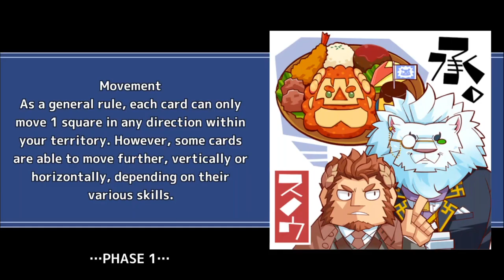CHERISHED MEMORY - Chapter 10 - Part 5 - Tokyo Afterschool Summoners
We continue finding our way out of a world of memories of battle. Meanwhile, the Summoners and co sneak into a bus headed for Penitentia.

Quests
0:00 Light in the Darkness 1
21:19 Light in the Darkness 2
32:57 Light in the Darkness 3 / Before Battle
55:12 Light in the Darkness 3 / Battle
57:04 Unforgettable Future 1

Main Quest: Chapter 10: Warmongers ~Overture~ -Smoke on the Front Lines- (ニャンと！福祭の幻世奇術（ウォーモンガーズ～序曲～ -残煙のフロントライン-）)